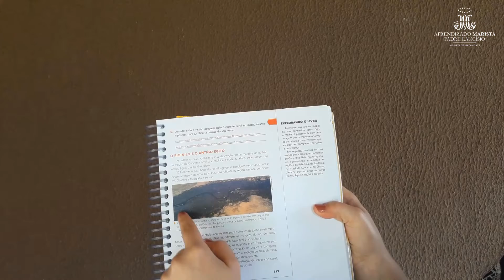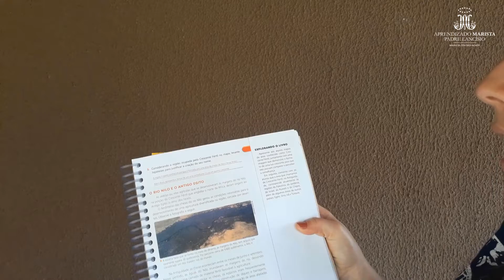Aprendizado Marista - Professora Ellen 5º ano Ensino Fundamental - 22/02/2021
Professora Ellen 5º ano Ensino Fundamental